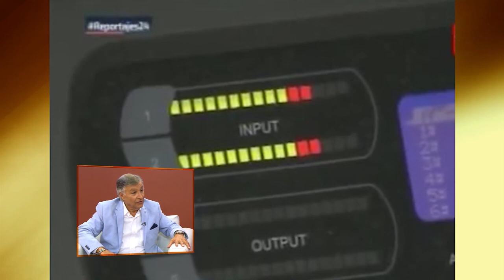PABLO AGUILERA El dueño de las mañanas en la radio | Cap 298 | CADA DÍA MEJOR TV (2023)